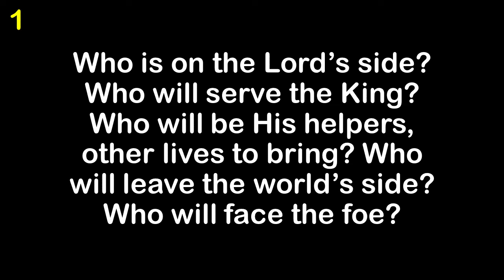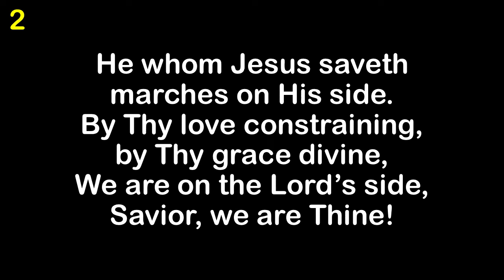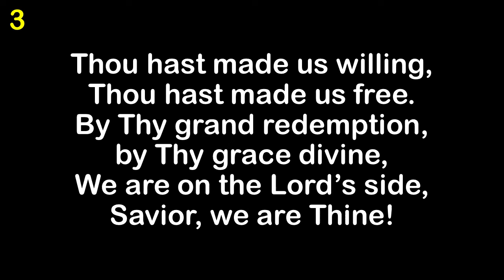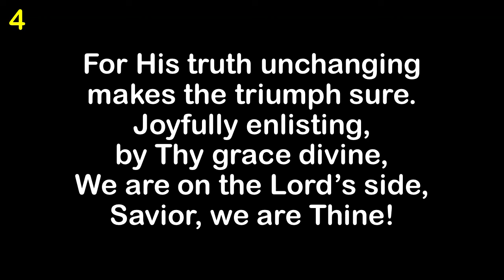Who Is On The Lord's Side